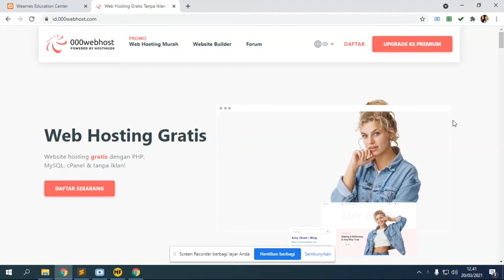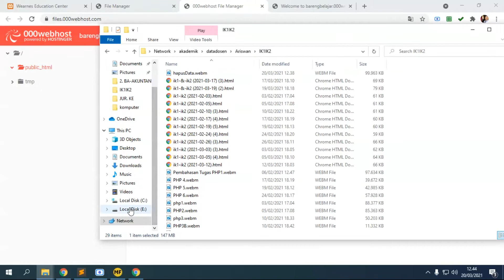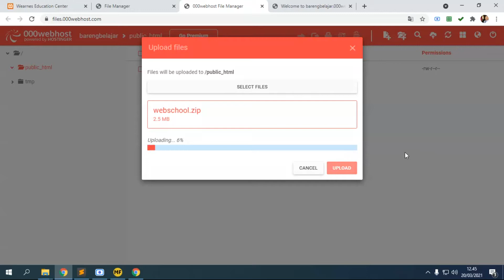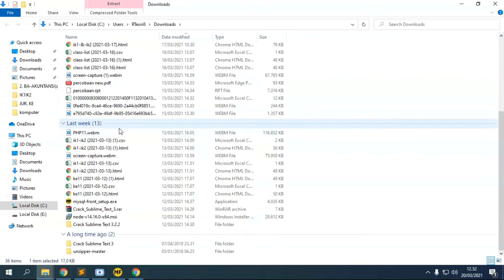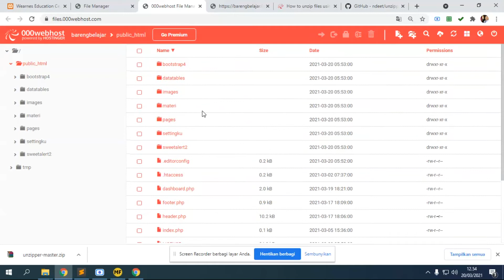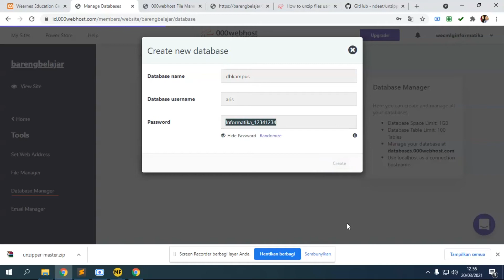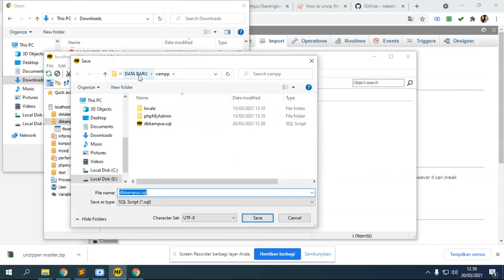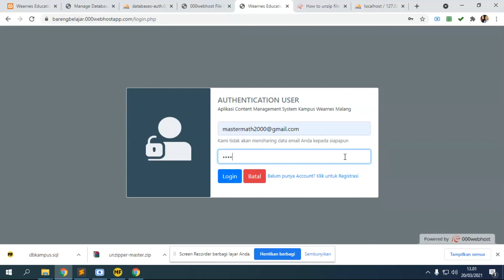Cara Publish Projek Web PHP ke dalam WebHosting